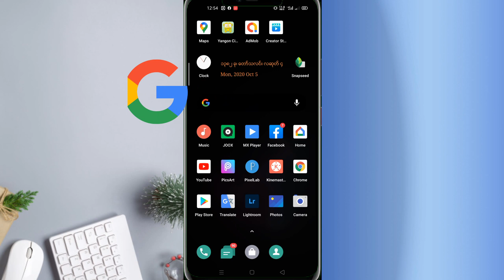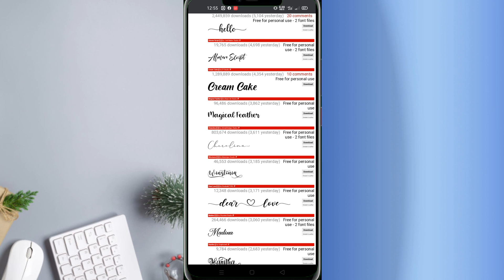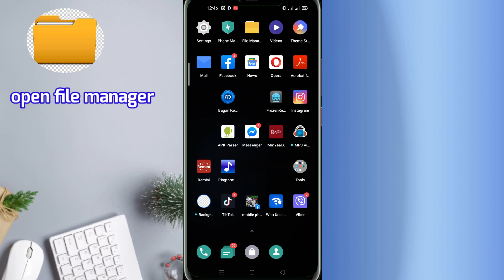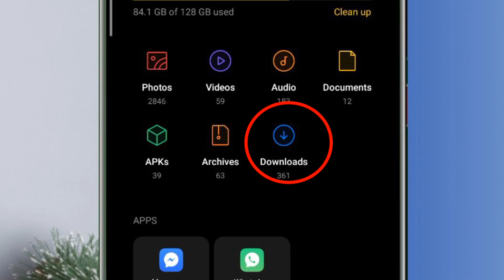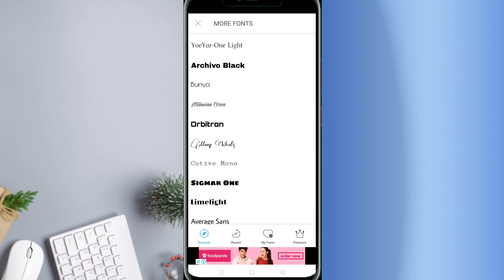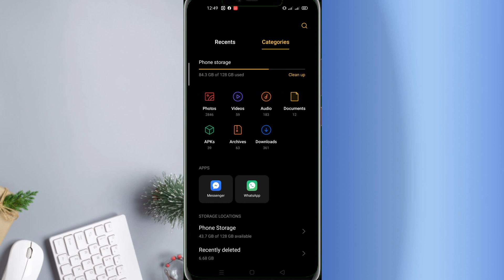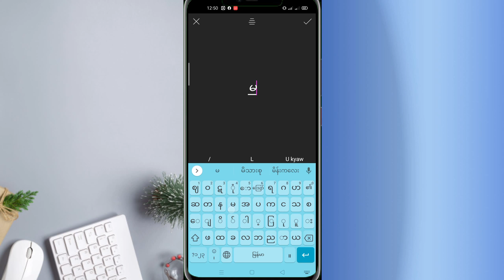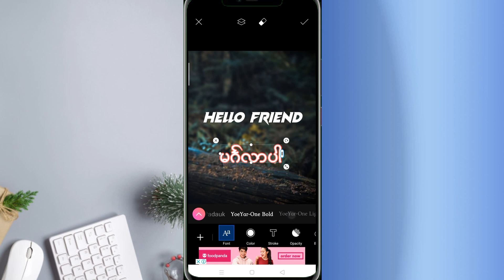PicsArtမှာကိုယ်ပိုင်ဖောင့်မျိုးစုံထည့်သွင်းနည်း Custom font install in PicsArt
Myanmar news
MyTel bill 0